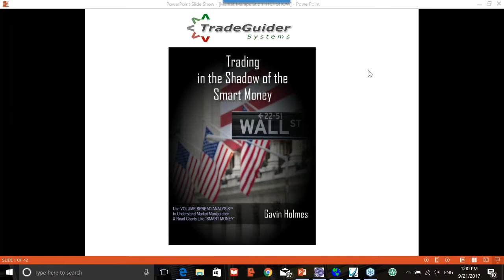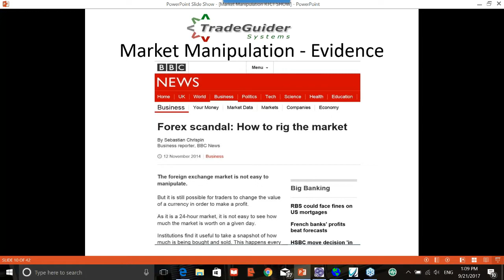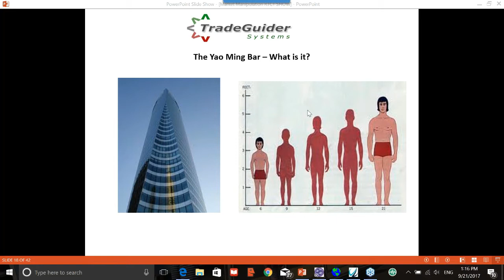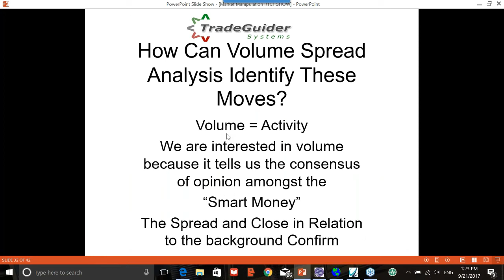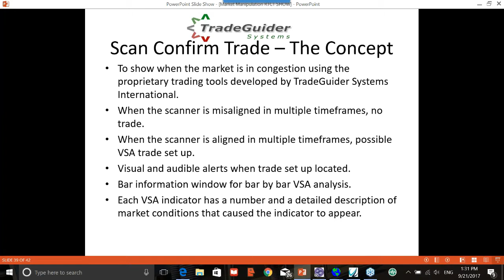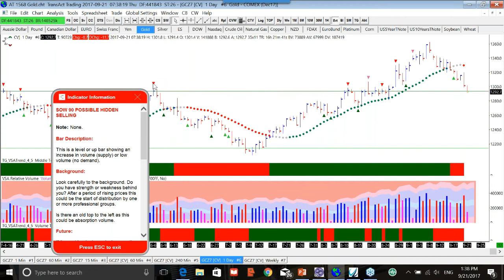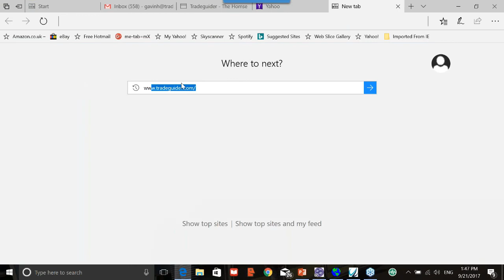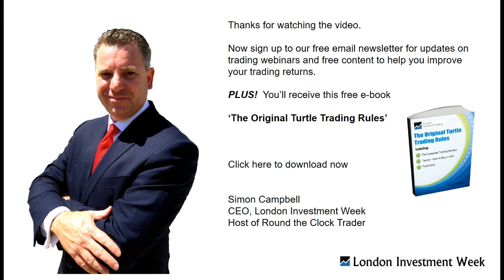Trading in the Shadow of Smart Money with Wyckoff / VSA - Gavin Holmes, TradeGuider Systems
Book your free early bird ticket to RTCT Live! in London